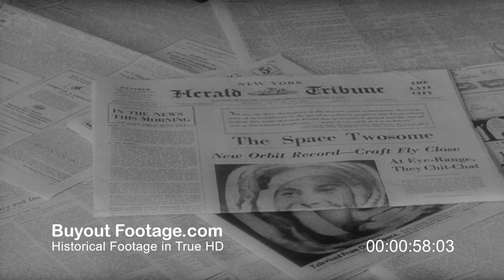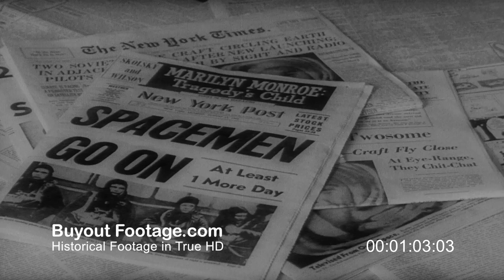HD Stock Footage U.S. Soviet Space Race | Russians Orbit Multiple Space Craft 1962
Newsreel 1962, August 13
Reds Orbit Two Spacecraft Simultaneously
The Russians chalk up another victory in the Space Race as they put two manned space craft into orbit within 24 hours of each other.